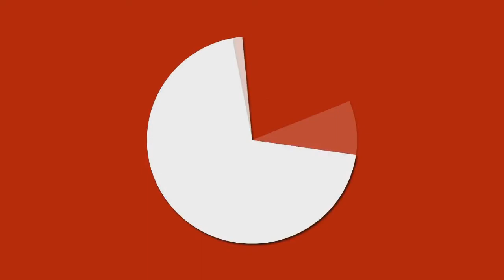DICAS PARA TER MEGA HAIR NATURAL | Por Priscila Oliveira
DICAS PARA TER MEGA HAIR NATURAL

No vídeo de hoje, trago algumas das minhas dicas mais usadas pra poder ter um mega hair natural e sem marcação. Assista até o final para aproveitar todas as dicas.